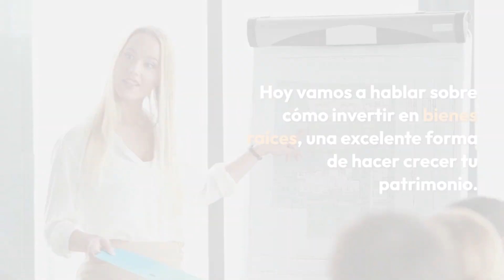Como Invertir en Bienes Raíces